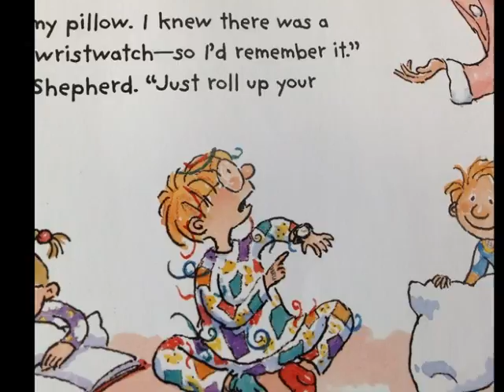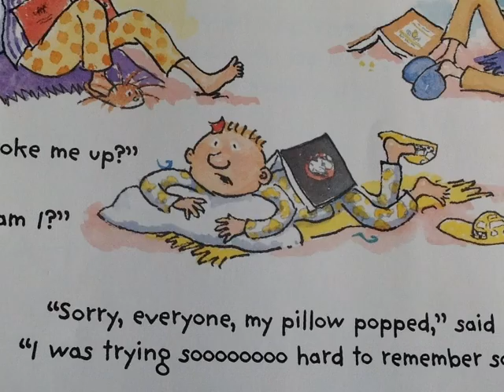Hoover 206 pajama day Brooklynn